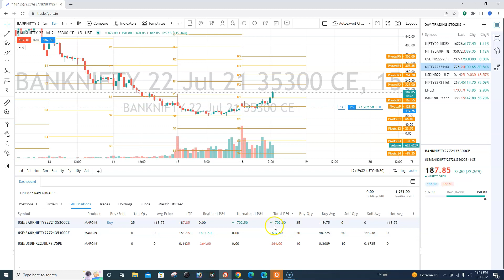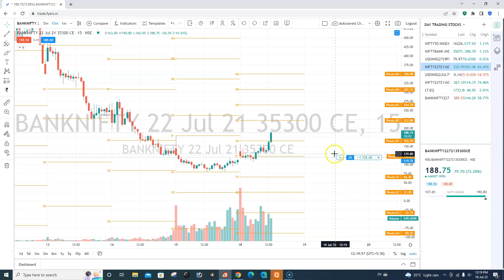LIVE TRADING FOR 18TH JULY 2022 || SORRY FRIENDS!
#1%CHALLENGE
live trading